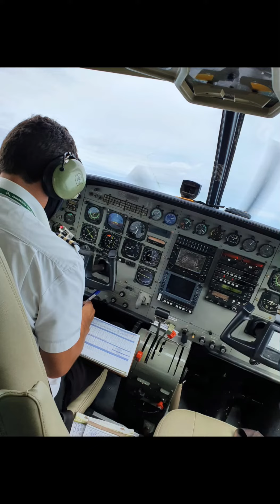Rio Itapará pesca 2020 @Amazon Prince Roraima 🎣🐟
Olá! Me chamo Rafael e esse é o vídeo dos melhores momentos da pescaria no Rio Itapará com meu sogro Persius , localizado próximo de Santa Maria do Boiaçu, Roraima. Ficamos no hotel flutuante do barco Hotel Amazon Prince, com auxílio da equipe da Pesca sem fronteiras.
Qualquer dúvida deixe nos comentários . Abraços